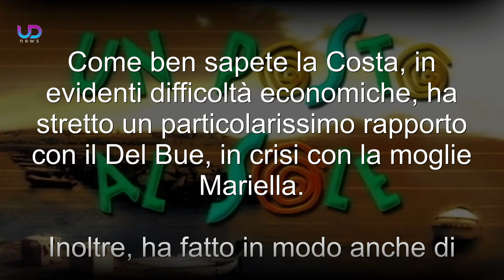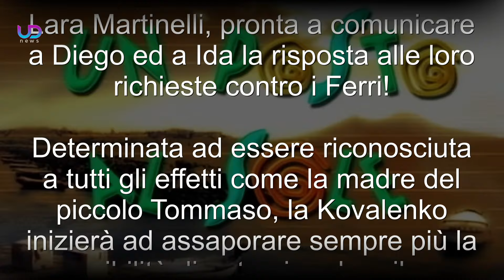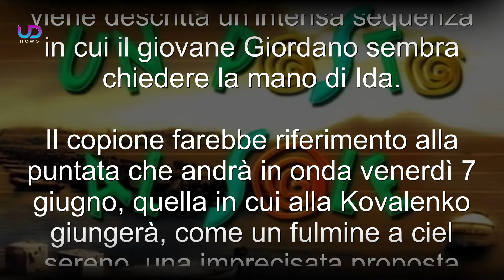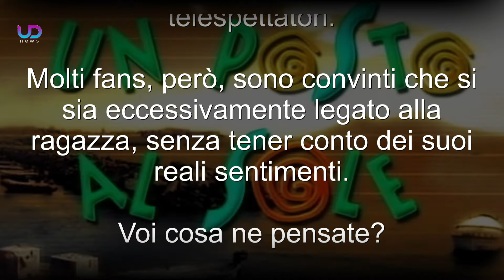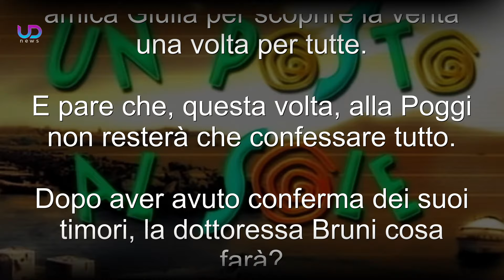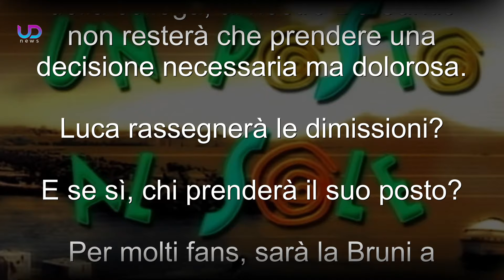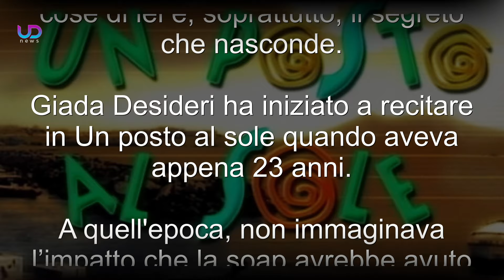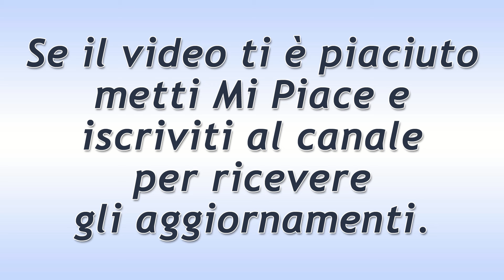Un posto al sole: un terzo incomodo ferma gli allenamenti tra Claudia e Guido!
Un Posto al Sole: C’è grande attesa per le prossime puntate di Un posto al sole, quelle in cui assisteremo sempre più all’evolversi della storyline che vede al centro della scena Claudia e Guido. Come ben sapete la Costa, in evidenti difficoltà economiche, ha stretto un particolarissimi rapporto con il Del Bue, in crisi con la moglie Mariella.